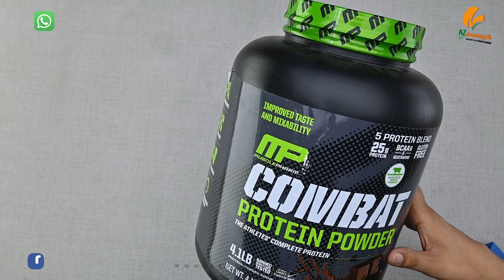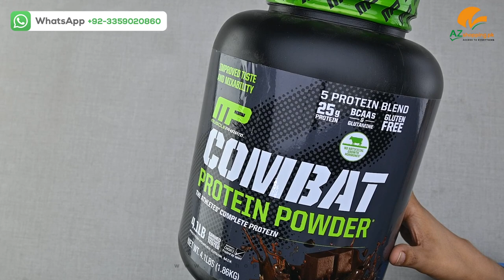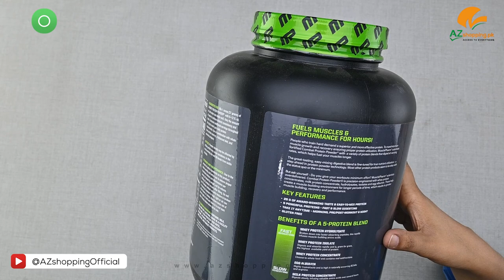Muscle Pharm – Combat Protein Powder – The Athletes Complete Protein - 4.1 Lbs AZshopping.pk Review!